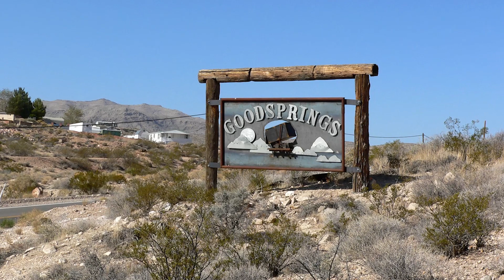New Vegas is Haunted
Did you know Fallout New Vegas is haunted? Certain locations around the Mojave are stalked by ghosts. An interesting easter egg indeed.

0:00 Intro
0:18 Goodsprings
1:35 Camp Forlorn Hope
2:02 Bitter Springs
2:58 Real Life Haunted Goodsprings

Lore sources used in this video: Halo Encyclopedia (2022 Edition), Halopedia, Halo The Rubicon Protocol, Halo Infinite.

Video title: The Eerie Hidden Ghosts of Fallout New Vegas